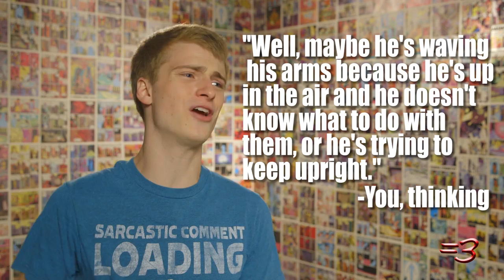STFU GRANDPA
:) Thanks